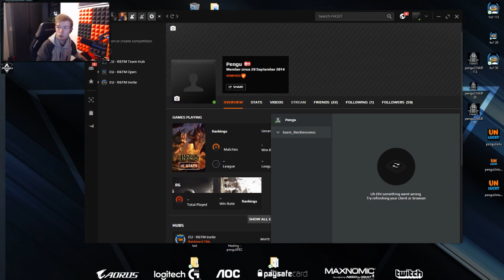My thoughts on the new operation.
Tom Clancy's Rainbow Six Siege Year 3 Pass DLC UPLAY CD KEY GLOBAL